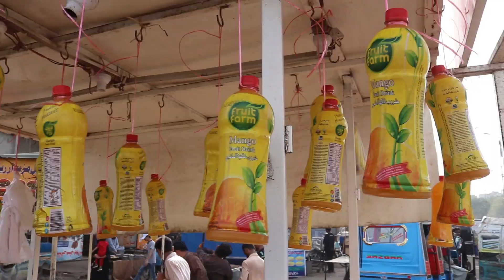Mango Slice juice | Ramadan Special Drink | Street Food PK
Very Hardworking Man Making Non Stop Mango Slice Juice. Mango Slice Juice Is a Refreshing Drink Made By Blending Ripe Mangoes With Water And Malik Or Ice. It's Perfect For Hot Summer Days OR Anytime You Want A Taste Of Paradise.
Recipe | Snacks | Lockdown Snack Recipe | Quick Evening snack Recipe | Tasty & Delicious Snack
Recipe | Easy Snack | Instant Snacks Recipes |
Evening Snacks Recipes | Kids Snacks | Quick Tea
Indian Vegetarian Recipes | Easy Meals | Easy
Recipes | Healthy Breakfast | Dinner Ideas | Evening Snacks Indian | School Lunch Box Recipe | Evening Snacks Low Calorie | Evening Snacks Vegetarian | Evening
Snacks Easy I Evening Snacks Quick And Easy I Recipes | Evening Snacks For Kids | Evening Snacks | Tea Time Snacks Healthy
I Tea Time Snacks | Tea Time Snacks At Home | Tea Time Snacks | Tea
Time Snacks Quick | Evening Snacks Recipe | Snacks
| Recipe | Today Recipe | Recipe | Today Snacks |
Breakfast Recipe | Indian Famous Street Food | Quick Snacks | Indian Recipes I Tasty Recipes | Cooking Recipes | Food Recipes |
Dinner Recipes | Easy Dinner Recipes | Easy Recipes | Dinner Ideas | Vegetable Recipes | Indian Recipes I Breakfast Recipes | Vegetarian Recipes | Meal Ideas |
Easy Dinner Ideas | Veg Recipes | Quick Meals |
Indian Food Recipes | Simple Recipes | Snacks
Recipes | Quick Easy Meals | Quick And Easy Meals |
Best Recipes | Quick And Easy Recipes | Simple Dinner Recipes | Quick Dinner
Recipes | Easy Cooking Recipes | Recipes For Kids |
Easy Food Recipes | Food Ideas | Easy Meals |
Yummy Recipes | Good Food Recipes | Recipe Ideas |
Pakistani Recipes | Delicious Recipes | Cheap
Recipes | Easy Super Recipes | Recipe For | Recipe |
Vegetarian Food Recipes | without | | Easy Fast
Recipes | Easy Family Recipes | Quick Food Recipes |
Easy Indian Recipes | New Food Recipes | More Recipes | Quick Cooking Recipes | Food | Chef Recipes | Home Cooking Recipes | Recipe And
Ingredients | New Dishes Recipe | Easy And Cheap
Recipes | Favorite Recipes | Kids Favorite Foods | very Famous Recipe | Free Recipe | Recipes And Cooking | Vegetarian Cooking | Easy Recipes For
Kids | Quick Breakfast Recipes | very Easy Snacks
Recipe | Snacks Recipe 10 Minutes | Village style cooking | desi cooking | food secrets | lahori Foods |
Address : Purana Dakhana Chorangi Block 1 Liaquatabad Town Karachi Pakistan.
Face Book : mhassamfoodie